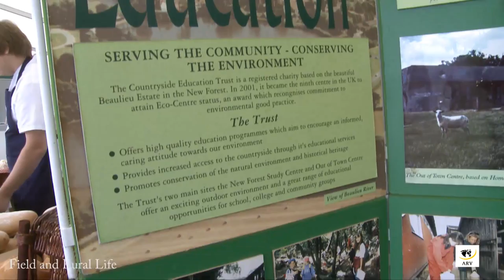Field and Rural Life find out more about the Countryside Education Trust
The Countryside Education Trust is a registered charity established in 1975 devoted to countryside education in all its varied forms. The CET's overall aim is to promote and operate courses, activities and facilities which enable children and adults to learn about, understand and care for the countryside drawing on the diverse resources of the New Forest and the Beaulieu Estate. Over the years the Trust has grown in stature and scope to become an organisation running a residential centre, a field studies centre, a farm and a community programme.